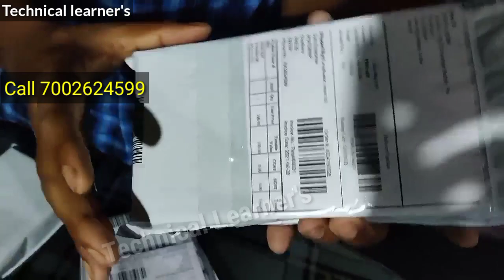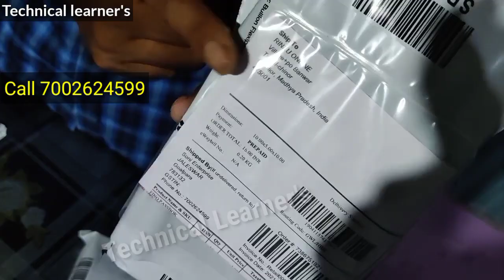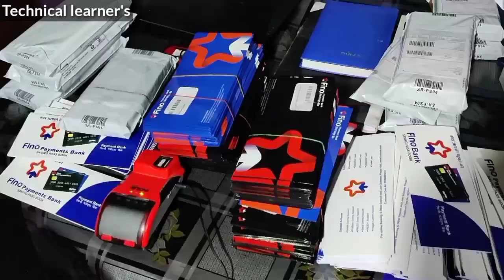Micro ATM Welcome Kit Fino payments Bank Cash on Delivery All india in Bangla by technical learner's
Distributors ID ke liye Sirf interested person CALL ya WhatsApp Kijiye